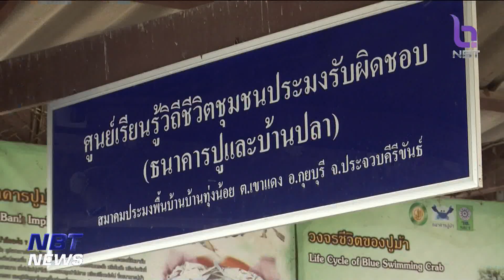รายงานพิเศษ ยกระดับ ศก. ยั่งยืน ชายหาดบ้านทุ่งน้อย จ.ประจวบฯ ข่าวค่ำ วันที่ 19 พฤศจิกายน 2566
วันนี้จะพาไปรู้จัก ชายหาดที่เงียบสงบแห่งหนึ่งในอ.กุยบุรี จ.ประจวบคีรีขันธ์  นั่นคือ ชายหาดทุ่งน้อย ที่โดดเด่นในเรื่องของการทำประมงพื้นบ้าน และความเข้มแข็งของชาวบ้านที่ช่วยกันดูแลรักษาชายหาด จนถูกยกระดับให้เป็นสถานที่ท่องเที่ยวเชิงอนุรักษ์ ติดตามจากรายงาน...